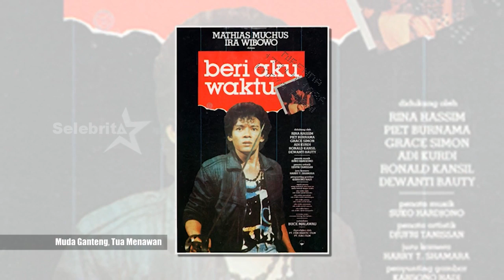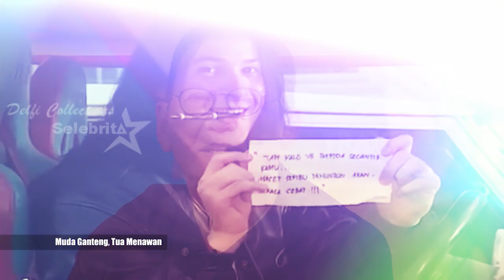KOMPILASI SELEBRITIS GANTENG SAAT MUDA, MENAWAN SAAT TUA | Selebrita Siang On The Weekend (19/10/19)